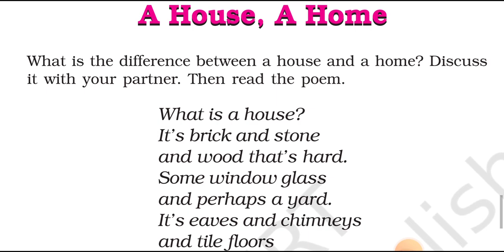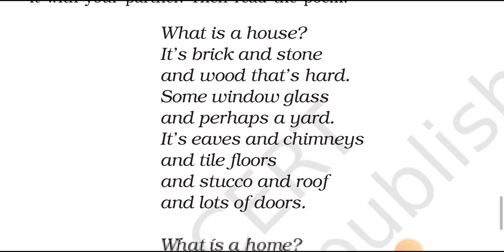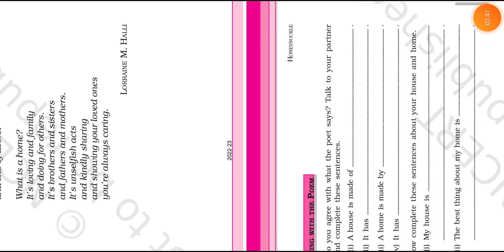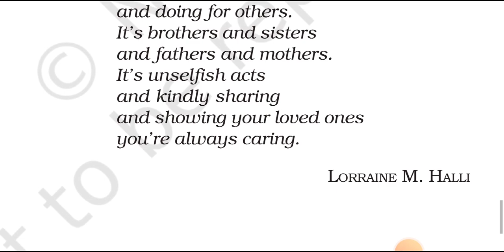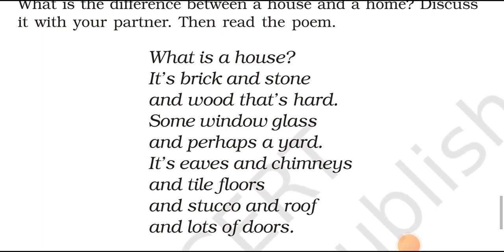CLASS 6 | ENGLISH | HONEYSUCKLE | POEM | A HOUSE A HOME